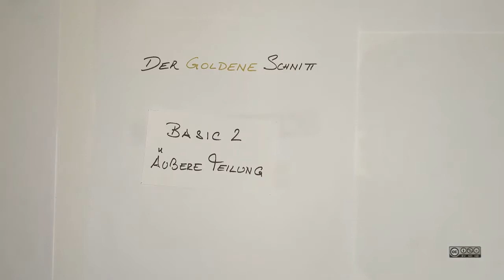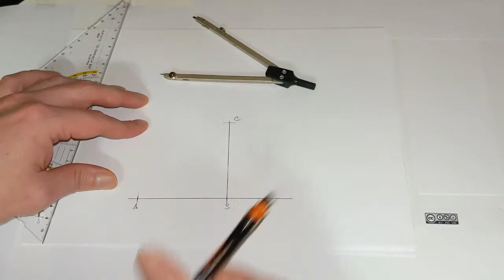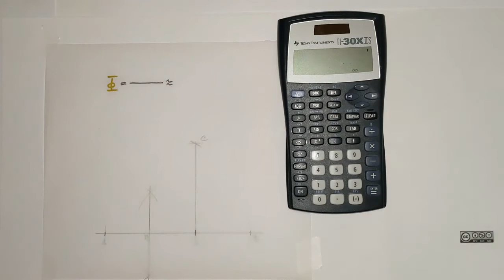Goldener Schnitt (äußere Teilung) BASIC 2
Goldener Schnitt